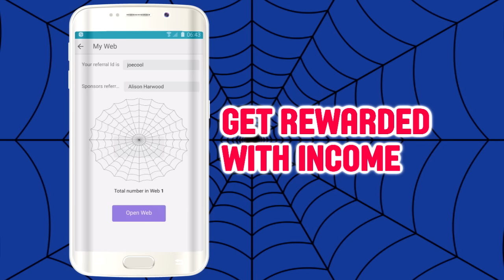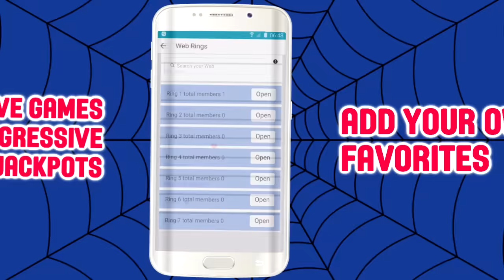Your Web Base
Your Web Base is the #1 app to play free games that pay real cash prizes! A brand new app for the new mobile
world. Easily keep all of your apps in one place and get rewards every time you refer a friend to a new app.
With $1,000’s in cash prizes and a $25,000 grand prize, you can play apps that pay you to use them! With Your
Web Base, you can even earn 10% of the winnings from anyone in your network.
The first available game is called 7 Degrees, the world’s first progressive winner Jackpot. Your Web Base is
your connection point to all of the best new apps and games, with each app providing a referral programs going
as deep as 7 levels. The longer the game goes without a winner the more people will win when someone does
hit it. The more people who play the better your odds are of winning, with no limit on the number of people who
can win.
The Grand Prizes for the launch of 7 Degrees are Nano Smart Phone Packages. Nano Smart Phone Packages
are the world’s smallest wearable smart phones made with the latest Nano technology, sourced from around
the world. It also includes a global SIMM that works Worldwide with no roaming and a pair of wireless
headphones. A prize package that would make James Bond himself jealous.
Key Benefits:
Play Free Games That Pay Real Cash and Prizes!
Easily Keep All Your Apps In One Place
Play Great Apps That Pay You To Use Them
Get Rewarded Every Time You Refer A Friend To A New App
Win A $25,000 Grand Prize
Earn 10% Of The Winning From Those You Refer!
How It Works:
Download Your Web Base
Setup Your Account & Play A Game
Share With Friends
Earn Real Cash Rewards